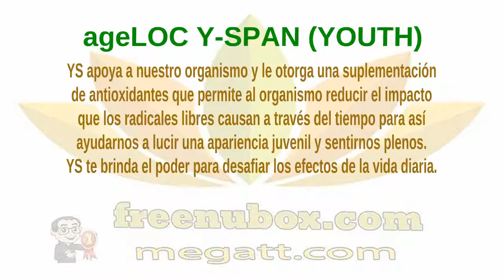👍Nu Health Beauty - Español - NU SKIN ageLOC Youth, LifePak & R2🌻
NU SKIN ageLOC Youth, LifePak & R2🌻

LifePak® Prime proporciona una exhaustiva
selección de antioxidantes, vitaminas y minerales,
así como óptimos niveles de micronutrientes esenciales
que por lo general hacen falta en la dieta del adulto promedio.

También contiene extracto de BioGinkgo,®
glutatión, ácido alfa-lipoico, coenzima Q10
y extracto de semilla de uva para combatir los
efectos del proceso normal de envejecimiento.

BENEFICIOS

Entrega grandes cantidades de nutrientes específicos (B6, B 12, zinc)
para atender la importante necesidad de ingesta de este grupo.
Ofrece componentes dietarios únicos para la salud de los huesos,
así como para ayudar a la memoria y la circulación.

Provee una ponderosa protección anti envejecimiento
para ayudar verse y sentirse mejor por más tiempo.
Suministra nutrientes específicos para hombres
de más de 40 y para mujeres en la post menopausia,
como por ejemplo gingko biloba, cardo blanco, ácido
alfa-lipoico, glutathione y la co-encima Q10.

ageLOC R2

90% de los consumidores experimentaron cambios